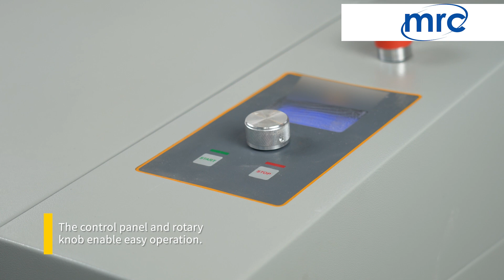Vibratory Disc Mill-VAM 3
Vibratory Disc Mill